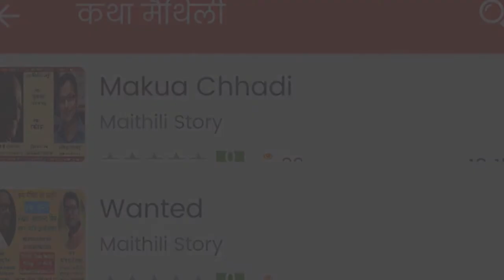Chhatta Me Bhoor || Vaidyanath Jha || Manish Jha Bauabhai || Katha Maithili ll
कथा मैथिलीक रंग, बौआभाइ केर संग
कथा : छत्ता मे भूड़
लेखक : वैद्यनाथ झा
वाचन : मनीष झा बौआभाइ
प्रस्तुति : साउंडवेव्ज प्रोडक्शन

[वैद्यनाथ झा मूलतः सीतामढ़ी जिलान्तर्गत रूदौली गामक निवासी छथि। हिनक जन्म (23 अगस्त, 1949) ओ शिक्षादीक्षा उत्तरप्रदेशक वाराणसी मे भेल। केंद्रीय विद्यालय मे शिक्षक पद पर लगभग 28 बर्खक सेवा उपरान्त आर बेसी ऊर्जा सँ सृजनरत रहय लगलाह। मैथिलीक प्रति हिनक आस्था आ सेवाक परिणाम थिक अनेकानेक पुस्तकक लेखन।

पंजाबी मूलक कथाकेँ मैथिली मे, हिन्दी मे ओ मैथिली कथाकेँ हिन्दी मे अनुवाद कय हिनक अनुवाद लेखनक दक्षताक अनुमान लगाओल जा सकैत अछि।

हिन्दी मे हिनक रचित बाल कथा संग्रह  'छतरी में छेद' बहुचर्चित रहल अछि। बाल साहित्य ओ अनुवाद मे विशेष अभिरुचिक आधार पर प्रकाशित पोथी जेना- छतरी में छेद (हिन्दी), खिस्सा सुनू बाउ (मैथिली),
रावी सँ बागमती धरि (पंजाबी सँ मैथिली), पेमा (पंजाबी सँ हिन्दी), अग्नि कलश (पंजाबी सँ हिन्दी) आदि मूल लेखन ओ अनुवाद कार्य सँ साहित्य जगतमे विशेष प्रतिष्ठा अर्जित कएनिहार वैद्यनाथ झा वर्ष 2018 मे साहित्य अकादमी द्वारा प्रदत्त 'बाल साहित्य पुरस्कार-२०१८' सँ सेहो सम्मानित छथि आ अपन भाषा ओ साहित्यिक उत्थान हेतु सदैव समर्पित देखल जाइत छथि।]